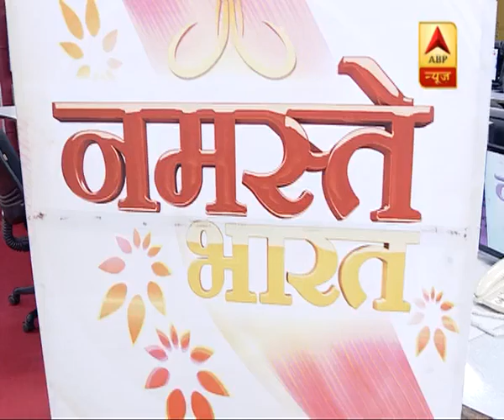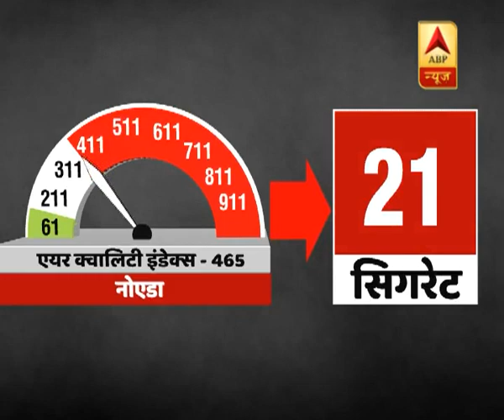अयोध्या में छोटी दीवाली मनाएंगे योगी आदित्यनाथ, देखिए बड़ी खबरें | ABP News Hindi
अयोध्या में छोटी दीवाली मनाएंगे योगी आदित्यनाथ, रिकॉर्ड तोड़ दीपों से सजेगा सरयू घाट, देखिए बड़ी खबरें |